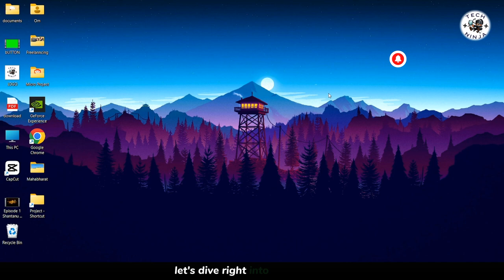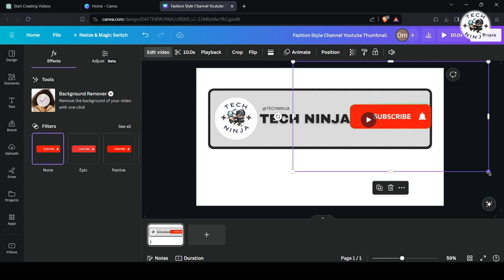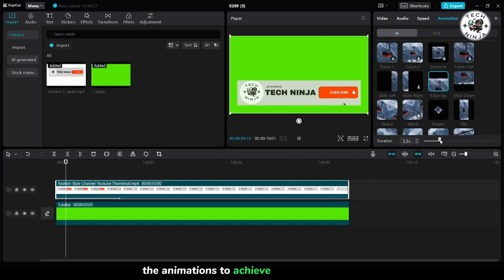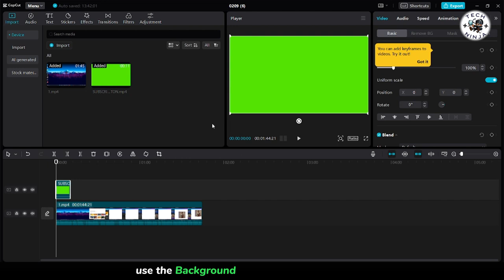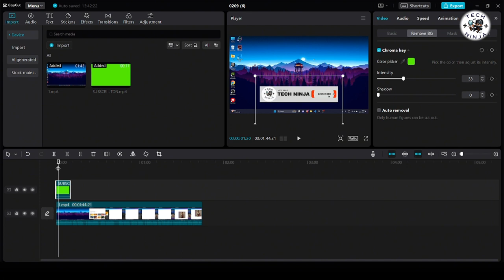How to CREATE GREEN SCREEN Subscribe Button (EASILY)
Learn how to design your button, key out the green background, and seamlessly integrate it into your videos for maximum impact. Engage your audience and encourage subscriptions with this simple yet effective technique. YouTubeTips VideoEditing CallToAction DIYSubscribeButton"

Timestamp:-
0:00 Intro
0:22 How To Create Greenscreen Subscribe Button

Steps Followed In Video:-

[Step 1: Open Canva and Create Your Design]
"Step 1, let's kick things off by opening your preferred web browser and navigating to Canva's website. Canva is a fantastic online design tool that offers a wide range of customizable templates perfect for creating stunning graphics. Once you're on the Canva platform, go ahead and create a new design project. Start by uploading your channel logo and adding your channel name or any other text you'd like to include. Take your time to customize the colors, fonts, and layout to match your channel's branding and aesthetic."

"Now that we've laid the foundation for our design, let's move on to Step 2. Once you've found the perfect button, add it to your design canvas."

[Step 3: Edit the Video Element]
Choose a short video clip that aligns with your channel's content or theme. It could be a snippet of your latest video, an animated logo reveal, or any other engaging visual that catches the viewer's attention.

"Next, click on the video element and access the 'Edit Video' options. Here, we want to remove the background from the video to create a transparent effect. Use Canva's built-in background remover tool to eliminate the background from the video clip, leaving only the essential visual elements intact. Adjust the size and position of the video element within your design canvas to ensure it complements your overall layout."

[Step 4: Download Green Screen Background]
"Now, before we proceed to the next step, let's take a quick detour to download a green screen background. Open a new browser tab and search for green screen backgrounds or chroma key backgrounds. There are plenty of free options available online, so choose one that fits your preferences and download it to your computer."

[Step 5: Import Elements to Canva]
"Back in Canva, let's move on to Step 5. Create a new design project and import both the green screen background and the design you created earlier. Canva makes it easy to upload and organize your design assets, ensuring a seamless workflow throughout the design process. Once you've imported the necessary elements, position them within your design canvas, with the green screen background serving as the base layer and your design overlaying it on the top layer."

[Step 6: Overlay Elements on Timeline]
"With all our design elements in place, it's time to move on to Step 6 and overlay them onto the timeline. Canva's timeline feature allows us to layer multiple elements and control their timing and appearance within our video project.

[Step 7: Apply Mask and Animation]
Click on your design video element and apply a mask to it.